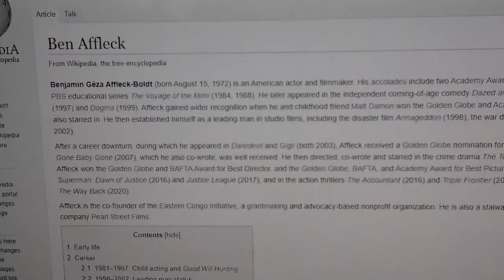Ben Affleck Singing To Mulan Part One